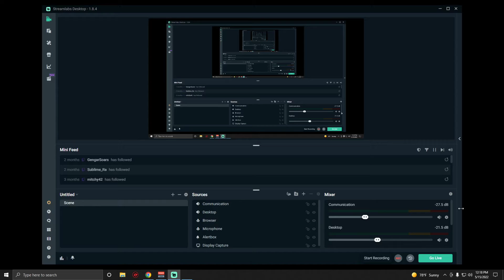Halo 3 FFA BRs on Ghost Town (Austinmp-5/15/22)